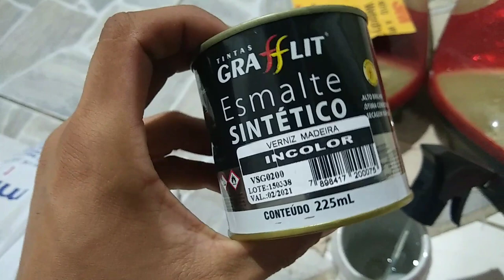PINTANDO AS LANTERNAS DO CELTA - FUME VERNIZ VITRAL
espero que tenham curtido galera
logo sai video da pintura da interna do celta
um forte abraço e tuuu di bãooo